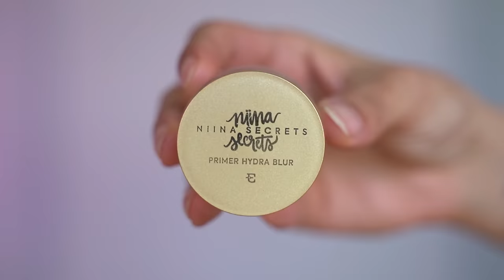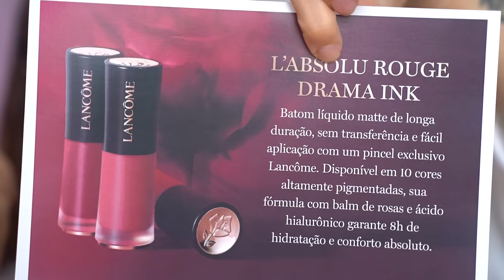VEM FICAR GATA COMIGO! Se arrume comigo pro meu ANIVERSÁRIO 2.9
Hello little bebeahs! Dia 22 de setembro foi meu niver de 29 anos (todos choram) e eu fui almoçar com minha family, aproveitei pra me arrumar com voces!

- BT Fix
- Batom Lancome (usei a cor 196)
- Base Niina Secrets (minha cor é 13)
- Corretivo Too Faced (minhas cores sao Vanilla e Almond)
- Máscara de cílios Scandal Lashes